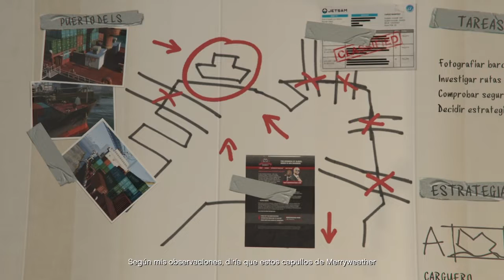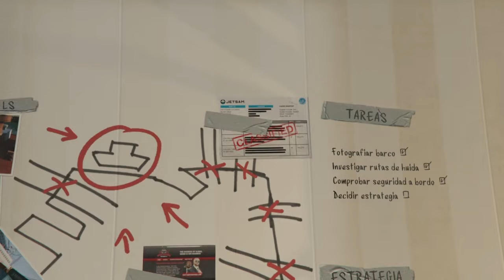43# GTA 5 ONLINE 2022